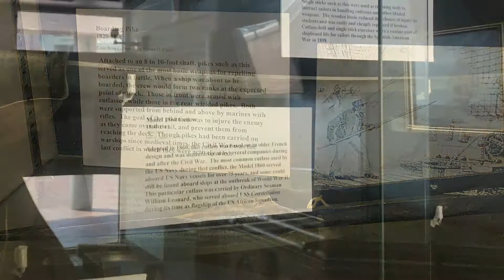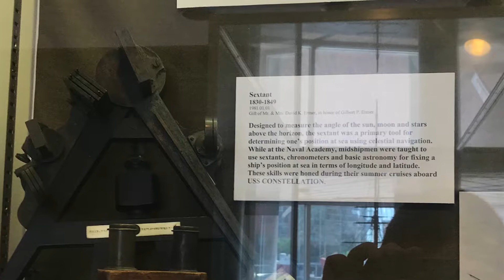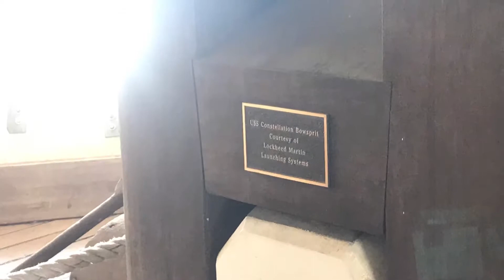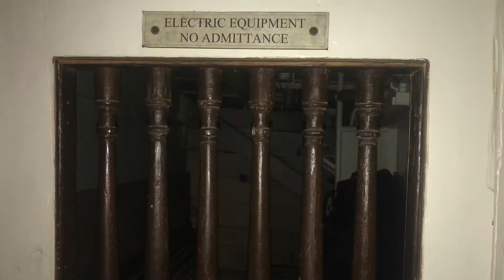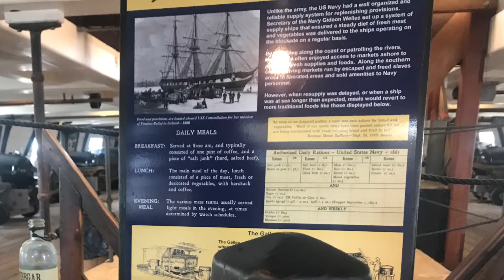The USS Constellation: Last sailed ship ever used in the US Navy!